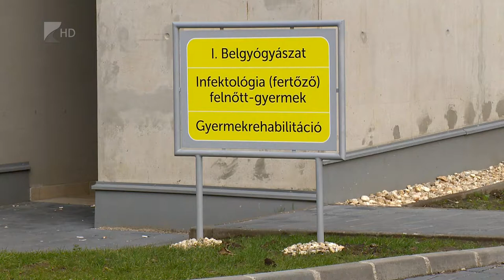Vállalkozói adomány - Kölcsey Tv